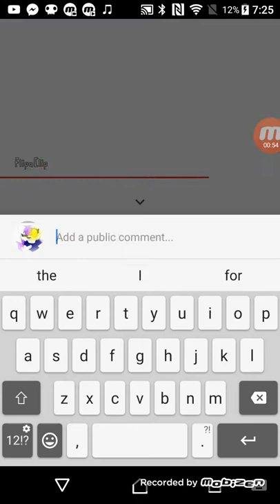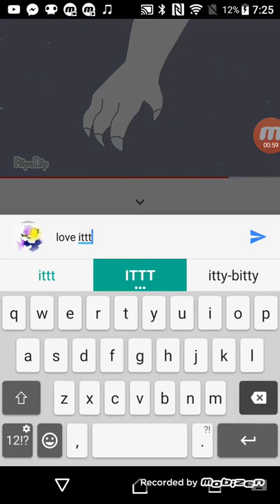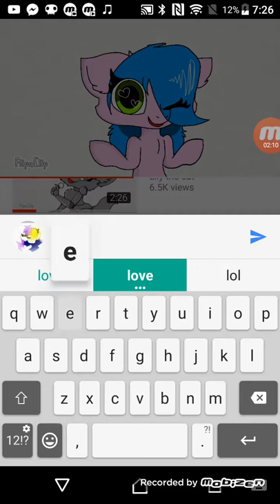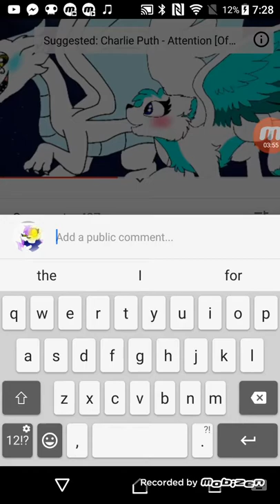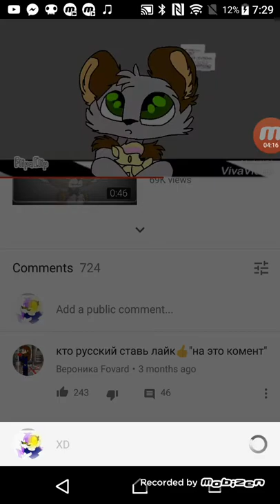For foxdy XD I Love you